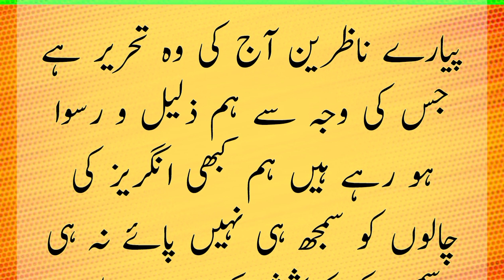lord makale ki shiksha niti | lord makale ki shiksha niti by khan sir | history of lord makale